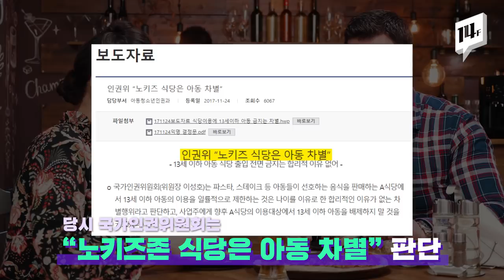겨울왕국2 노키즈존 논란, '애니까 떠들죠' vs '진짜 짜증나요' / 14F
디즈니의 신작 겨울왕국2의 어린이 동반 관람을 두고 논쟁이 일고 있습니다.
성인 관객들이 일부 아이들의 소음 때문에 영화에 집중하기 힘들었다는 목소리가 나오면서 시작된건데요.
영화관에 어린이 입장을 금지하는 노키즈존을 도입해야 한다는 글까지 나오자 이른바 노키즈존 논란이 커지는 모양새입니다.